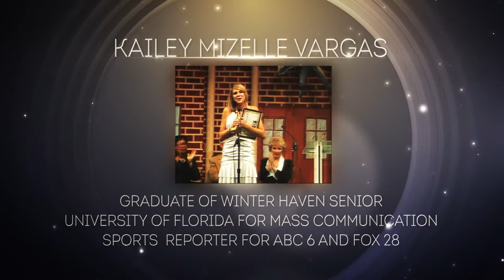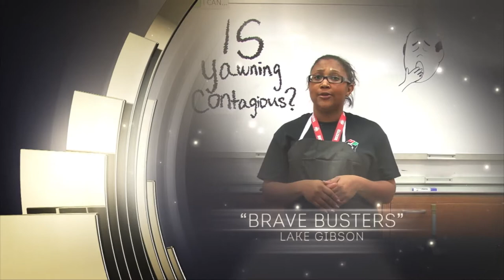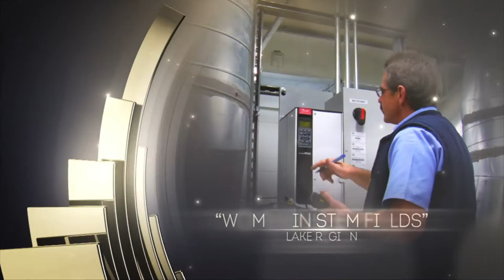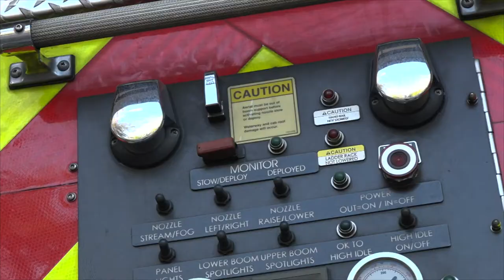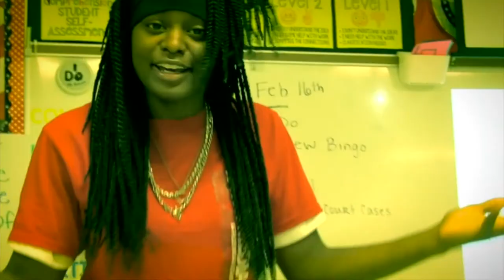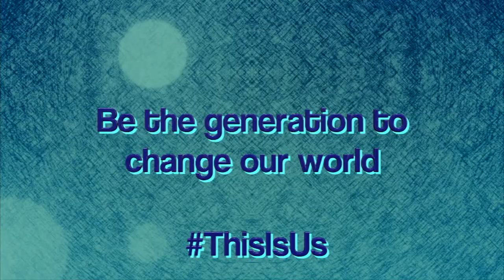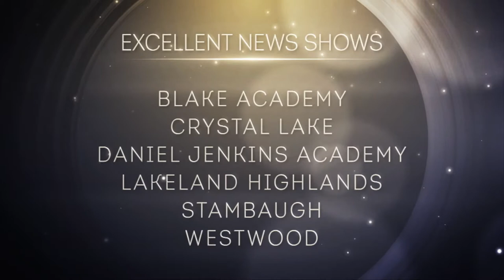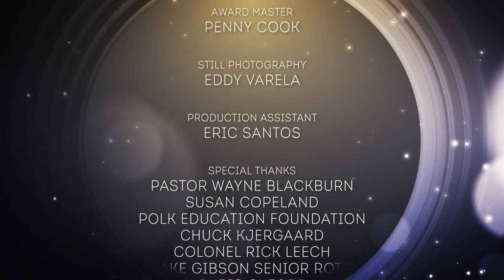2017 Polk County Video Awards - Secondary Ceremony